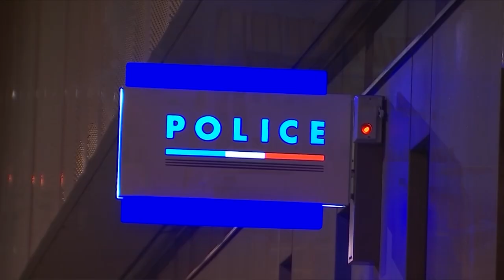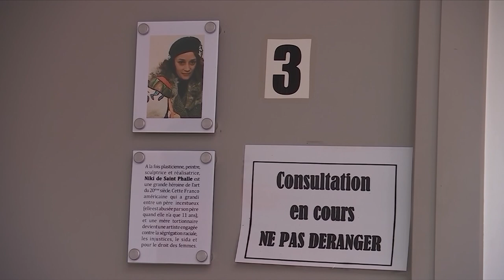Expertes à la Une - l'émission consacrée aux femmes dans les médias en Replay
Le 8 mars, journée internationale des droits des femmes, Audrey Crespo-Mara anima une émission en ligne consacrée à la visibilité des femmes dans les médias.
L'occasion de découvrir, en présence notamment de la ministre Elisabeth Moreno, la nouvelle promotion des "Expertes à la Une", quinze spécialistes dans leur domaine que le groupe TF1 accompagne pendant un an.